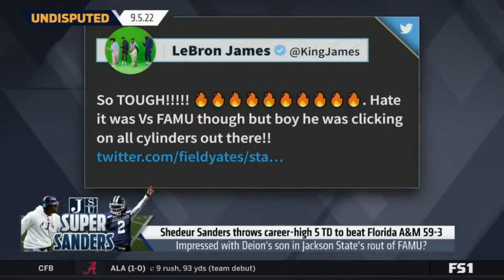🏈👀💰SPORTS TODAY👀💰🏈| Shedeur Sanders throws 5 TDs beat Florida A&M 59-3